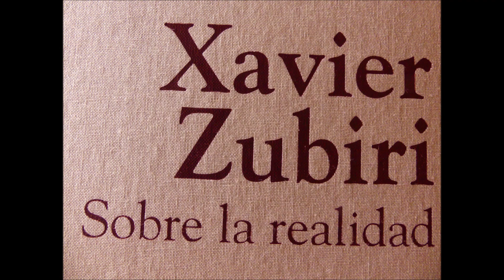Xavier Zubiri Sobre la realidad